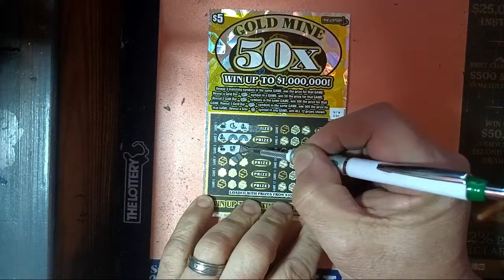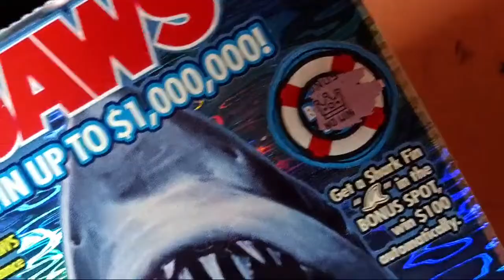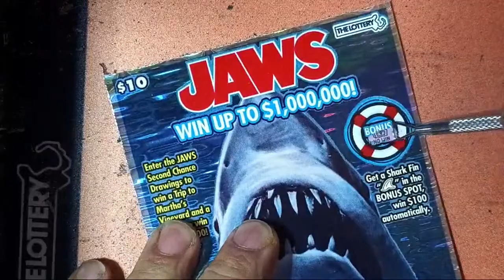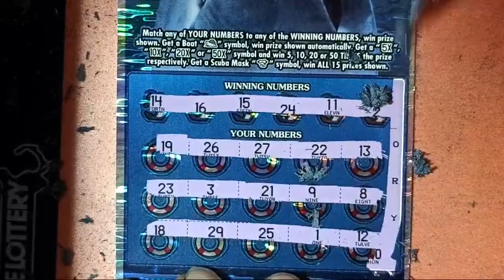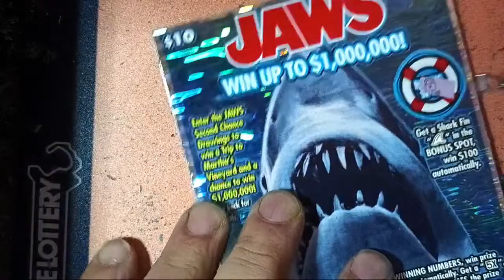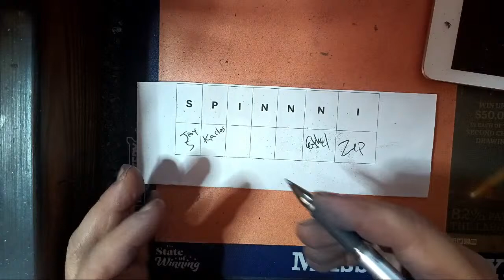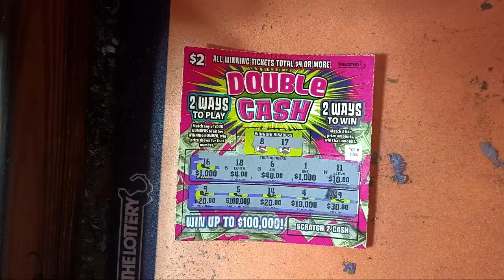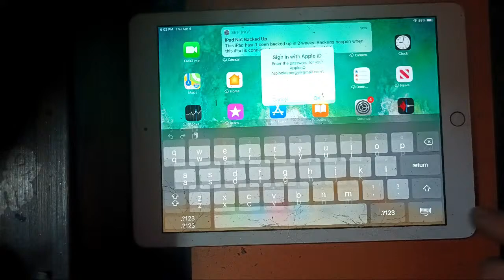Jaws! A Thrilling Scratch Endeavor!